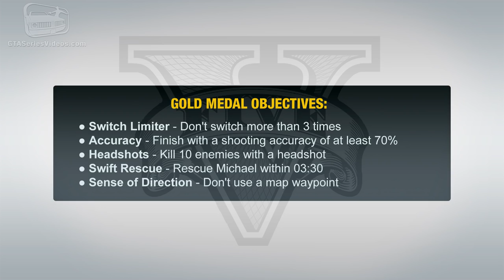GTA 5 - Mission #59 - Fresh Meat [First Person Gold Medal Guide - PS4]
Grand Theft Auto V New Gen - Mission 100% Gold Medal Walkthrough \ Guide in 1080p Played in First Person Mode

Mission N. 59 - Fresh Meat

Characters: Franklin and Michael

Given by: Franklin Clinton

Gold Medal Objectives:
● Switch Limiter - Don't switch more than 3 times
● Swift Rescue - Rescue Michael within 03:30
● Sense of Direction - Don't use a map waypoint